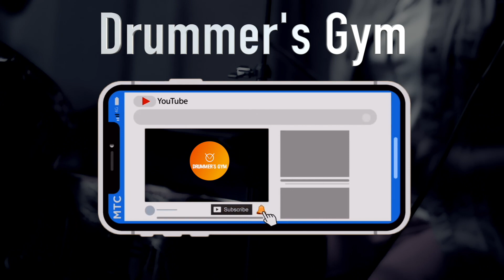Mexican Zapateado Drumset Groove Playalong (Lvl. Rookie - Vet)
DRUMMER’S GYM ©

Every week new play along routines for drummers!
From beginners to experts, you can work out with metronome workouts.

* Rudiments
* Warmups
* Stamina
* Endurance
* Pocket and Tightness
* Subdivisions
* Independence
* Grooves & Fills
* World Grooves
* Iconic Drum Parts
* Symphonic Repertoire

Change the speed of the video on the bottom right corner.